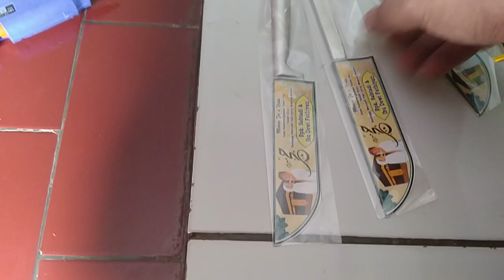pisau suvenir pernikahan murah UD Hasil Logam Kudus